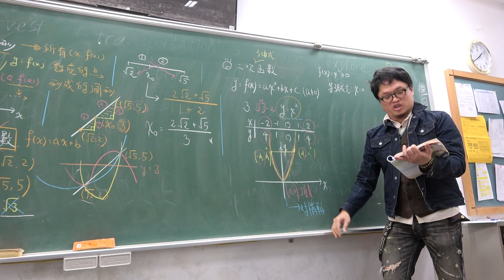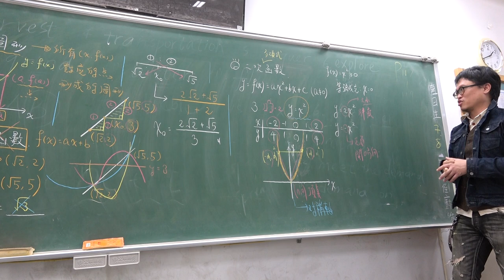高一上104第64堂｜一次函數｜二次函數｜函數圖形｜(3)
更新資訊請上FB粉絲團